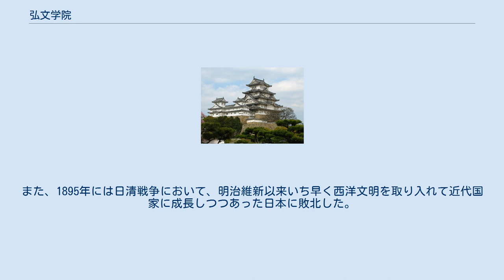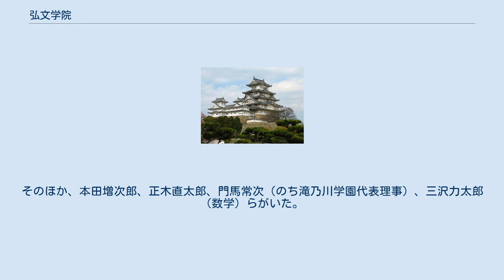弘文学院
弘文学院（こうぶんがくいん）は、明治期の日本において、清国からの留学生のために嘉納治五郎が創立した教育機関である。
旧名は亦楽書院、のち弘文を宏文に改め、宏文学院と称した。
日本における組織的な「留学生に対する日本語教育」の嚆矢と言われる。
13年間で7000人以上が学び、約3800人が卒業した。
 日清戦争が終わった翌1896年（明治29年）、清朝政府は日本へ派遣する留学生の受け入れを日本政府に依頼した。
駐日公使裕庚より依頼を受けた西園寺公望(外相兼文相)は、東京高等師範学校長であった柔道家の嘉納治五郎に一任し、嘉納は東京神田区三崎町の民家を借りて清国人留学生13名を受け入れる私塾「亦楽（えきらく）書院」を1899年に設け、日本語や数学・理科・体操などの教科を教えた。
 留学生の増加に伴い、1901年に牛込区西五軒町の敷地3000坪の大邸宅に移転して弘文学院として発足、1903年（明治36年）乾隆帝の諱の「弘暦」の「弘」を避諱して、宏文学院と名称を改めた。
在校生数は500名にのぼり、1904年には分校4校を開いた。
 教育課程としては、日本語を中心に、英語、数学、理科、地理、歴史などの諸学を学び上級学校への進学を目指す普通科と呼ばれる３年の課程と、速成科と呼ばれる２年以下の課程があった。
作家魯迅もこの弘文学院普通科で2年間学んでいる。
 1906年頃の東京には約8000人の清国人留学生がいたとされ、当時、宏文学院は1556名の生徒を抱える最大の留学生教育機関であったが、清国の留学政策の転換や日本語学校乱立により文部省が公布した「清国人ヲ入学セシムル公私立学校二関スル規程」に対する留学生の反発があったことなどから生徒数が激減し、1909年（明治42年）７月に閉校した。
創立から閉校までの入学者総計は7192名、卒業・修業者は総計3810名を数えた。
 清国は1840年代のアヘン戦争、1850年代のアロー戦争などによって欧米諸国の威力を知り、西洋文明の摂取の必要性を自覚した。
また、1895年には日清戦争において、明治維新以来いち早く西洋文明を取り入れて近代国家に成長しつつあった日本に敗北した。
日本に留学生を派遣するに至った背景には、こうした清国の近代化が急がれる中、西洋文明の摂取には日本に学ぶのが早道であると梁啓超や張之洞らが説いたことによるところが大きい。
 陳天華・黄興・李待琛・楊度・胡漢民・牛保才・楊昌済・張瀾・朱剣凡・胡元倓・李琴湘・方鼎英・許寿裳・魯迅・沈心工・陳幼雲・陳師曽・陳寅恪・劉勳麟・鮑貴藻・李四光・侯鴻鑑・鄭菊如・李書城・林伯渠・鄧以蟄・趙戴文・盧弼、呉敬恒、陳介、張知本、劉揆一、周鍾嶽、覃振、朱経農、黄遵憲らが学んだ。
 日本語教授陣には、国文法上の大家である三矢重松と松下大三郎、日本語教師の松本亀次郎、中国語学者の井上翠らがいた。
そのほか、本田増次郎、正木直太郎、門馬常次（のち滝乃川学園代表理事）、三沢力太郎（数学）らがいた。